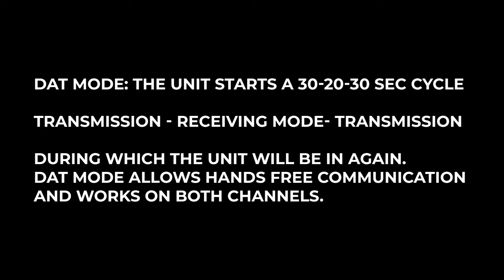OCEAN REEF - GSM Mercury 2022 - Underwater Communication Unit Tutorial with Neptune III FFM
OCEAN REEF - GSM Mercury - with new Blue Mic and improved clarity on all the new units.
Best performing, most intelligent, most compact and easiest wireless underwater communication unit we have ever made.
Pair it with the new OCEAN REEF Neptune III mask to have the most complete, advanced and comfortable diving system.

The brand new version of GSM Mercury will be equipped with the Blue Mic, which replaces the new D-Mic and increases the clarity of communication significantly.
The changes refer to the microphone and the push button panel.

The Blue Mic externally looks like the D-Mic microphones assembled on GSM G.Divers, G.Power, Cube3, Alpha Pro uW units, but internally it packs its difference.

*Blue Mic can only be installed on GSM Mercury Units

Blue Mic is all blue in order to be recognized at first sight and not to be inadvertently mounted on non-Mercury units.

The latest version of Mercury Units feature blue lever and button instead of blue and yellow. The new generation will be easily recognized.

Here is how to operate our GSM Mercury.

for more info and to solve technical issues please contact our customer service from our website diving.oceanreefgroup.com